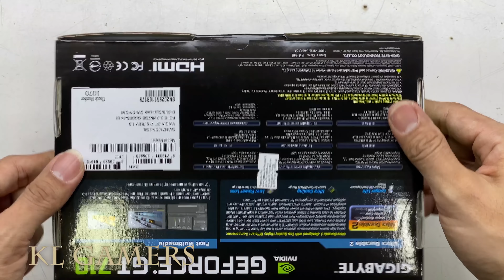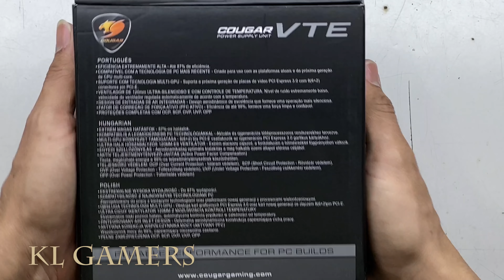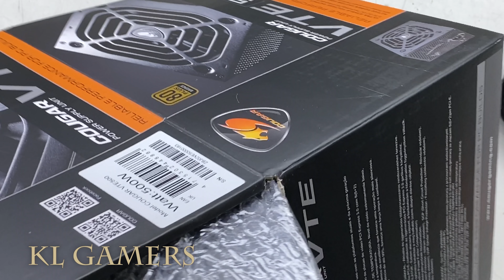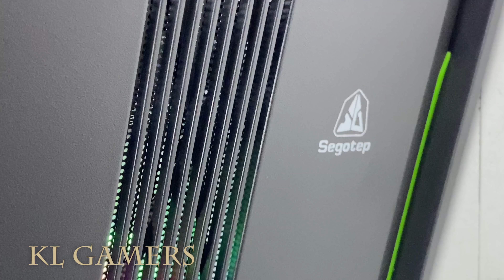intel Core i5 10400F GIGABYTE B460M DS3H GT710 PC Build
Processor =  Intel Core i5-10400F Desktop Processor 6 Cores up to 4.3 GHz Without Processor Graphics LGA1200 (Intel 400 Series chipset) 65W

Motherboard = Gigabyte B460M DS3H (LGA1200/Intel/B460/Micro ATX/M.2/SATA 6Gb/s/USB 3.2 Gen 1/DDR4/Motherboard)
(Amazon link) =

RAM = ADATA DDR4- 16GB RAM - DIMM 288-pin - 2666 MHz / PC4-21300 - CL19-1.2 V - unbuffered - Non-ECC
(Amazon link) =

WD Western Digital 240GB WDS240G2G0B SATA M.2 2280 GREEN SSD
(Amazon link) =

Graphics Card = MSI Gaming GeForce GTX 1650 Super 128-Bit HDMI/DP/DVI 4GB GDRR6 HDCP Support DirectX 12 Single Fan VR Ready OC Graphics Card (GTX 1650 Super Aero ITX OC) (GeForce GTX 1650 Super AERO ITX OC)
(Amazon link) =

Power Supply = Aigo GP 550W / 650W 80Plus Bronze Power Supply
(Amazon link) =

Casing = Segotep Prime G MATX MicroATX Tempered Glass Gaming Casing M-ATX Mobo
(Amazon link) =